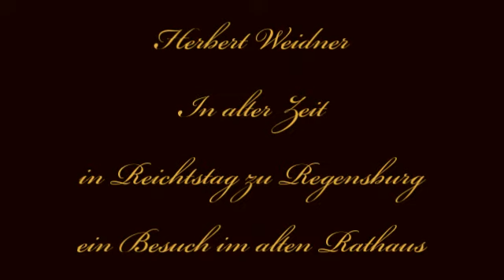Herbert Weidner In alter Zeit - im Reichstag zu Regensburg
Ein Besuch im Alten Rathaus zu Regensburg am 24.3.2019. Teil 1. Musik für Geigen Cello und Cembalo in fis-moll. Am Cembalo : Herbert Weidner